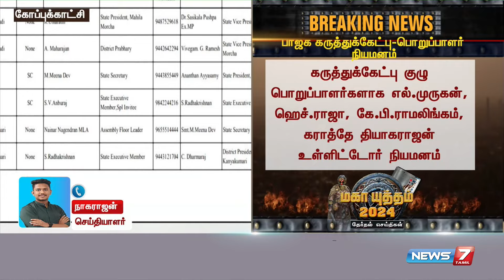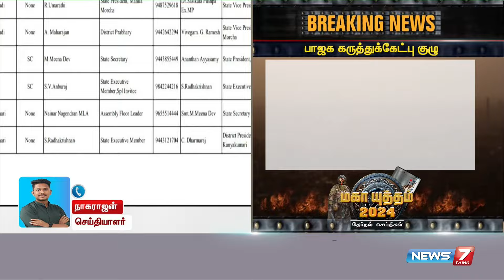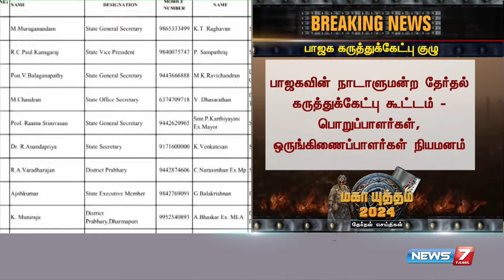38 தொகுதிக்கும் கருத்துக்கேட்பு கூட்டம் நடத்த பொறுப்பாளர்கள், ஒருங்கிணைப்பாளர்கள் நியமித்தது பாஜக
38 தொகுதிக்கும் கருத்துக்கேட்பு கூட்டம் நடத்த பொறுப்பாளர்கள், ஒருங்கிணைப்பாளர்கள் நியமித்தது பாஜக

tamil news | news tamil | news tamil live | news tamil today | news tamil 7 | breaking